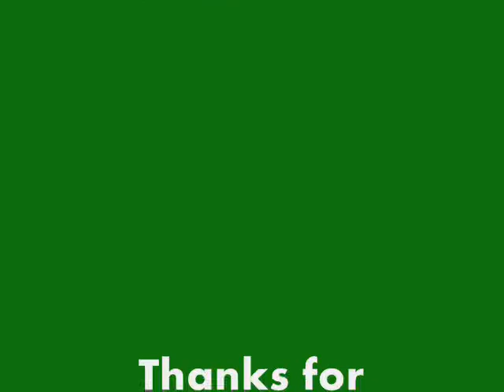FluchderKaribik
I LOVE FLUCH DER KARIBIK 4 ever